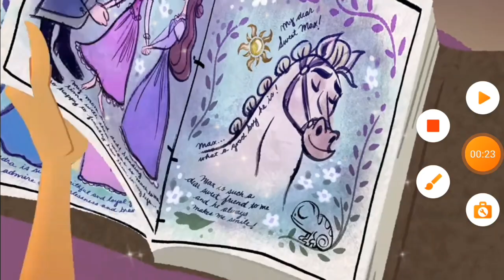Вдох. рапунцель новая история. клип